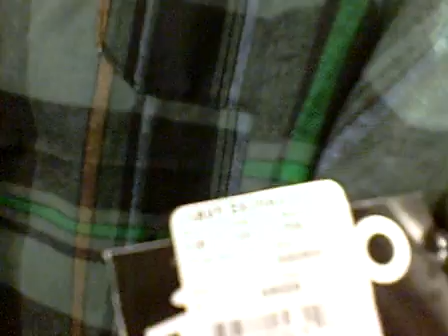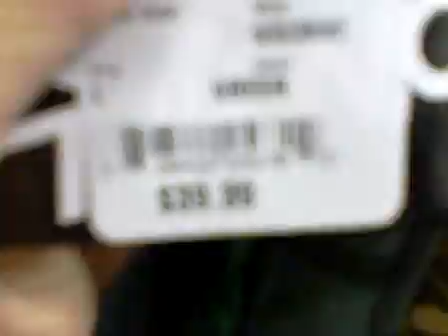shopping with allen.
with plaid shirts.